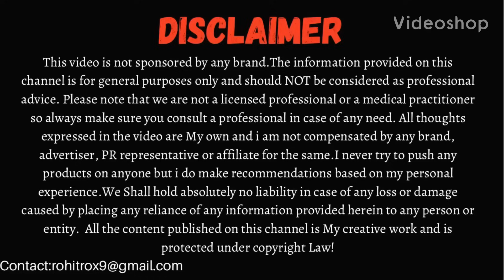2 STEPS to Remove Pigmentation & Dark Patches around Mouth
Hyperpigmentation ,Dark Spots ,Dark Patches or Discolouration is when the color of your skin is not even and it can be embarrassing at times.
In this video we will talk about 2 STEPS to Remove Pigmentation & Dark Patches around Mouth.